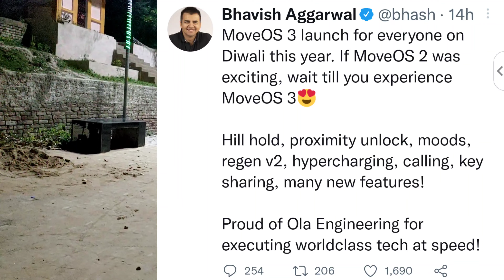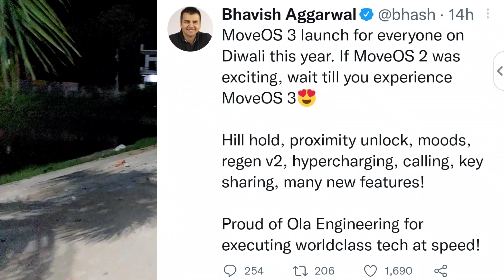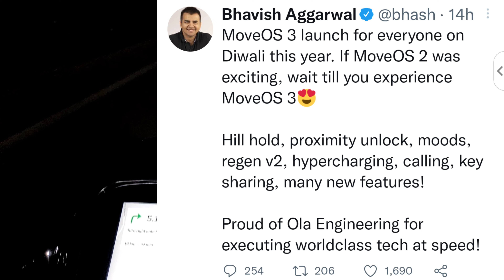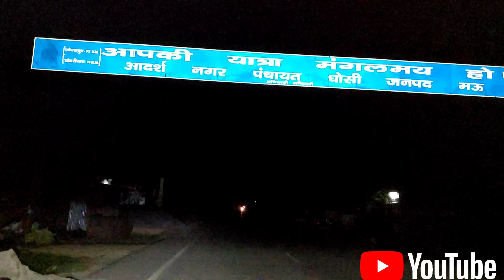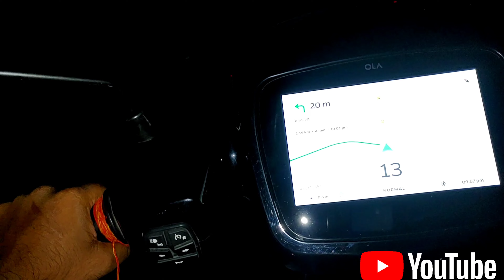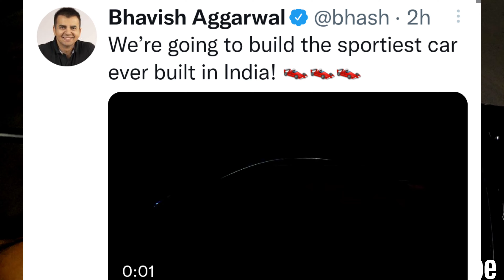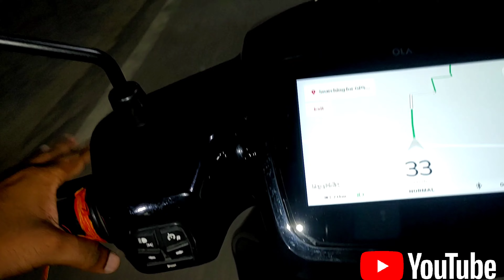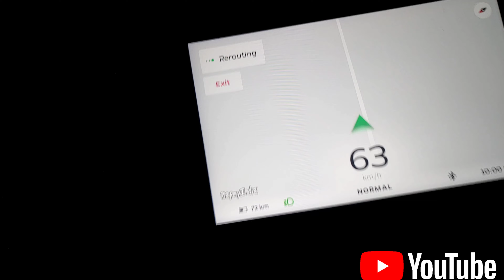ola electric scooter 3 good news for all s1pro customer || 3 Update from ola electric ab aayega maja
Testing out the Moods feature in MoveOS 3.

This one is for those who still have an ICE hangover! I’ll not take names 😄